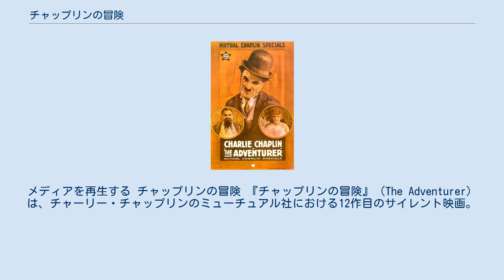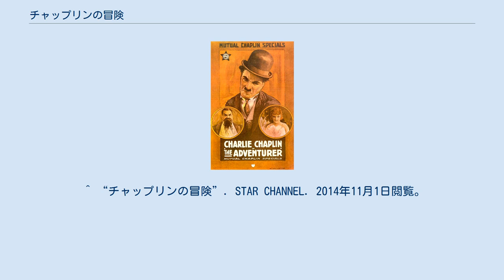チャップリンの冒険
メディアを再生する チャップリンの冒険 『チャップリンの冒険』（The Adventurer）は、チャーリー・チャップリンのミューチュアル社における12作目のサイレント映画。
1917年公開。
共演はエドナ・パーヴァイアンス 、エリック・キャンベル、ヘンリー・バーグマン、 アルバート・オースチン他。
 チャップリンがミューチュアル社との契約で製作した最後の作品である。
また、ミューチュアル社時代を通じての共演者であったエリック･キャンベルが、1917年末に酒気帯び運転による自動車事故で死亡したため、これが最後の出演作となった。
また、長年チャップリンの秘書として信望の厚かった日本人、高野虎市が運転手役で出演している（二日酔いで撮影所に出られなくなった役者の代役として出演。しかし、映画を見た妻のイサミから「御先祖様に合わせる顔がない」と言われ、映画出演はこれきりになった）。
 「（チャップリン扮する）脱獄囚が、刑務所の看守から逃亡中」という場面から始まる。
崖を勢いよく駆け上がり海中へと逃亡を続け、偶然にも溺れかけている女性（エドナ）の命を救い、彼女の家に歓待される。
だが、エドナに思いを寄せる男（キャンベル）は新聞に彼の顔写真が載っているのを発見！ 官憲に通報し、何としても捕まえさせようとする…。
　 ^ 大野裕之『チャップリン再入門』NHK出版、2005年4月10日。
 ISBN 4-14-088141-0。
 ^ “吹替で蘇る！チャップリン笑劇場”. STAR CHANNEL. 2014年11月1日閲覧。
 ^ “チャップリンの冒険”. STAR CHANNEL. 2014年11月1日閲覧。